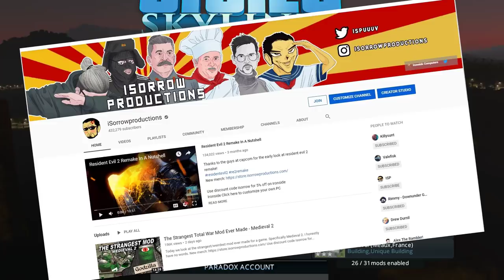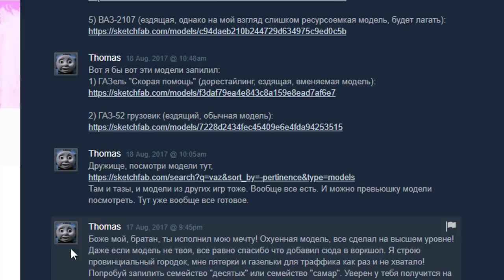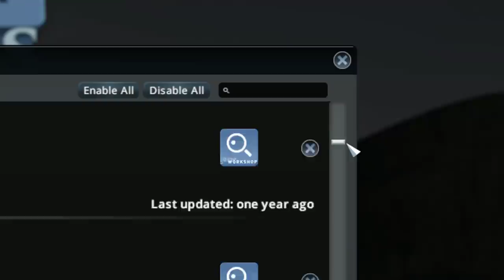Achieving True Communism In Cities Skylines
I was playing cities skylines the other day and thought heck yeah buddy lets do something for the second channel. Enjoy because personally I didn't.